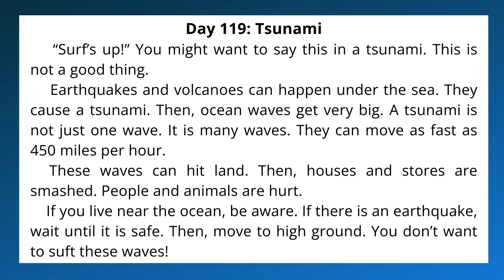1.119 | Tsunami | Grade 1 | Listening Writing Skills | All English 4U